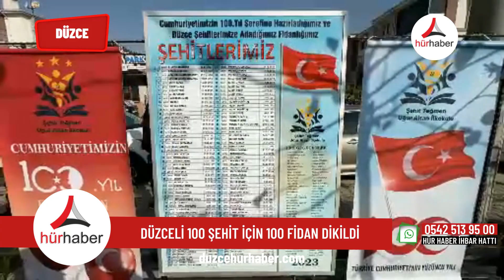Düzceli 100 şehit için 100 fidan dikildi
Cumhuriyet'in 100. yılında Düzceli 100 şehit adına 100 fidan toprakla buluşturuldu.
Şehit Teğmen Uğur Altan İlkokulu’nda Düzceli şehitler için 100 fidan dikim etkinliği gerçekleştirildi. Düzce Valisi Selçuk Aslan’ın da katılım sağladığı programda öğrencilerin geri dönüştürülmüş ürünlerden hazırladığı bayrak sergisi dikkat çekti. Kapaklar, kaşıklar ve köpüklerden oluşturulan bayrak sergisinin ardından Vali Selçuk Aslan ve beraberindeki heyet fidan dikimi gerçekleştirdi. Şehit aileleri de vatan için feda ettikleri çocukları için birer fidan dikerek Cumhuriyet'in 100. yılı etkinliklerine destek verdi.

"Bu sene daha heyecanlıyız"
Cumhuriyet’in 100. yılında daha da heyecanlı olduklarını belirten Düzce Valisi Selçuk Aslan, "Cumhuriyet'in 100. yaşını kutlamaya hazırlanıyoruz. 29 Ekim 1923 tarihinde Türkiye Büyük Millet Meclisi tarafından Türkiye’nin siyasal rejimi Cumhuriyet olarak ilan edilmiş idi. Her sene 29 Ekimleri büyük bir coşku ile kutladık. Bu sene çok daha heyecanlıyız. Cumhuriyetimiz bir asrı deviriyor. Sayın Cumhurbaşkanımızın riyasetiyle Türkiye yüzyılı vizyonu ile Cumhuriyetimizi ikinci asra taşıma noktasında heyecanlıyız. Bizlerde Düzce’de programlar tertip ettik. Şehitlerimizin isimlerini yaşatmak için Şehit Teğmen Uğur Altan İlkokulu’nda şehit ailelerimiz ile birlikte fidan dikim etkinliği gerçekleştirdik" ifadelerini kullandı.